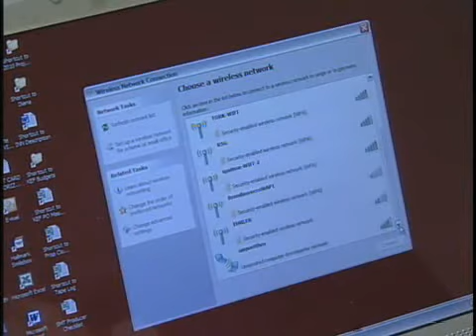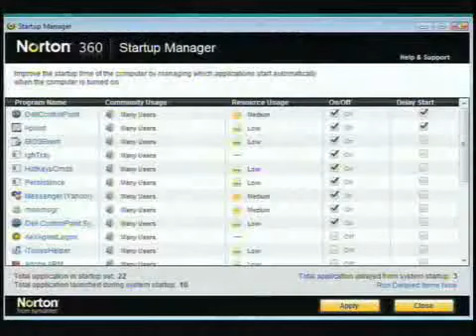Top 10 Riskiest Online Cities For Cybercrime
The Norton Top 10 Riskiest Online Cities Report reveals whos most vulnerable to cybercrime. Cybercriminals phish for victims vulnerable from unsecure online activity. Accessing wifi hotspots and online shopping also increases risk. Download the Norton Family Online Safety Guide for more tips.